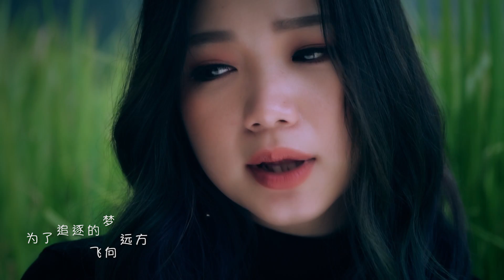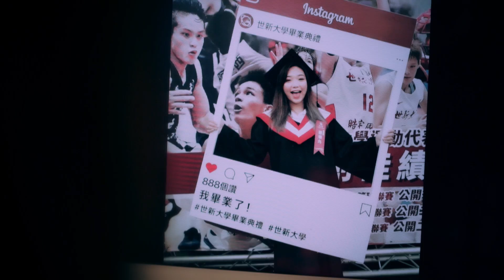羅翎允 Felicia Low【追逐的夢】Official MV | 原創原唱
羅翎允《允吭高歌15》雙主打之一～【追逐的夢】

詞：羅健升  曲：黄俊铭

不一樣的天空 一樣的我
不一樣的天氣 一樣的我自己
歲月流逝 花開花落
困惑圍繞著我心底

不一樣的臉孔 一樣的生活
不一樣的歌曲 一樣的思緒
春夏秋冬 四季遊走
思念更需要自我療癒

為了追逐的夢飛向遠方
我不要像白紙那樣沒有內涵
每一步都不簡單 完成了夢想啟航
開始了另一片星空燦爛

我一樣還是當初的模樣

點點滴滴都在心中蕩漾